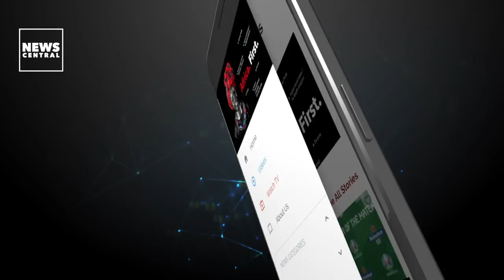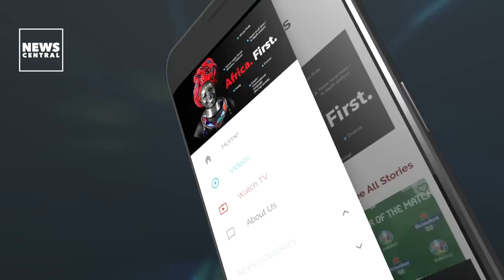WATCH: Omoyele Sowore's Plans for Nigeria | 'The Candidate' Town Hall Series with Kadaria Ahmed